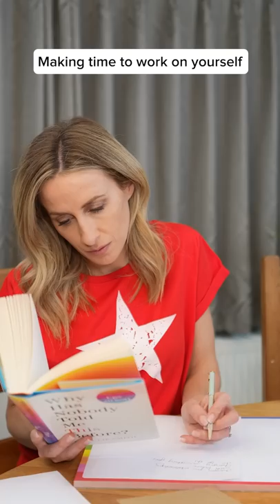Things Its Ok To Do For You’re Mental Heath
👇Links below for my new No.1 bestselling book - Why has nobody told me this before?

Amazon UK
Audiobook UK
Amazon USA
Audiobook USA

WHO AM I:
I'm a clinical psychologist. I am here to share insights from therapy and psychology research so that you can make use of it in your daily life to understand how your mind works and optimise your own mental health. I cover all things from confidence and motivation to mood and anxiety. I look forward to chatting with you in the comments.